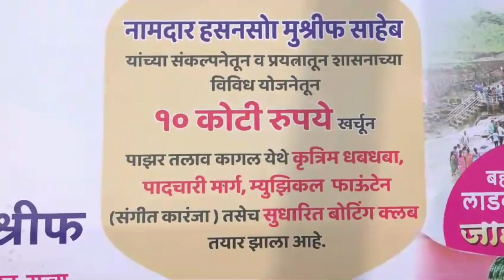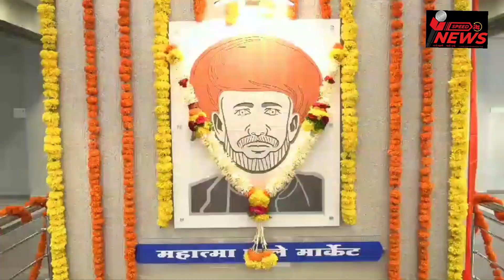कागलच्या सुशोभीकरणाच्या कामाचे उपमुख्यमंत्री अजित पवार यांच्या हस्ते लोकार्पण#speednewslive24